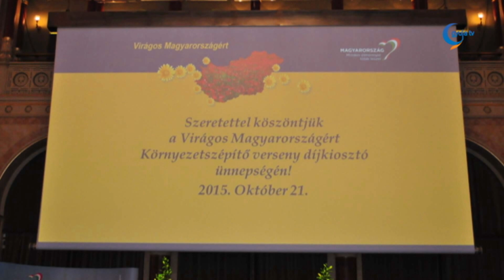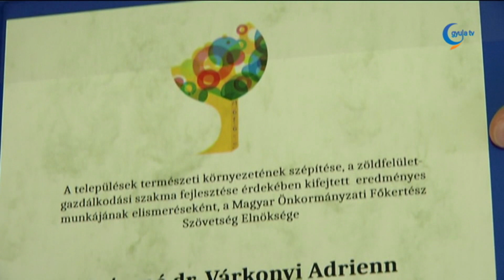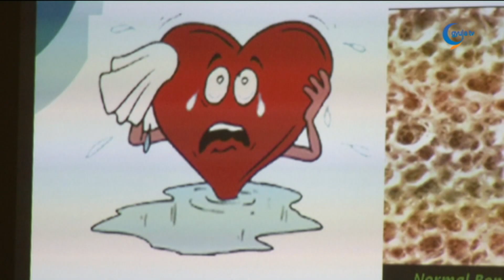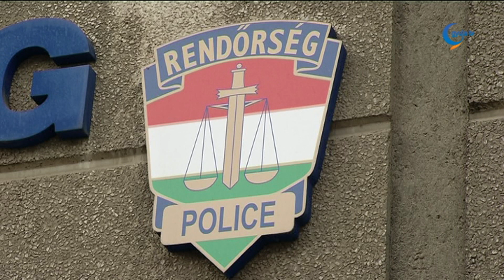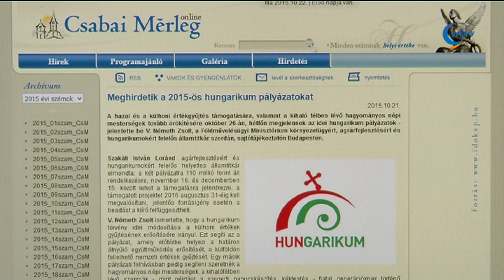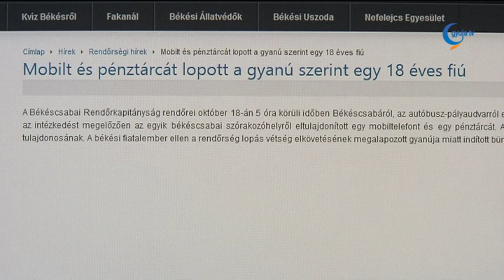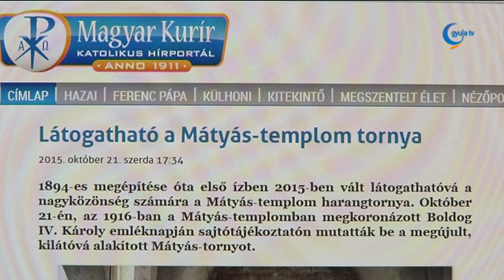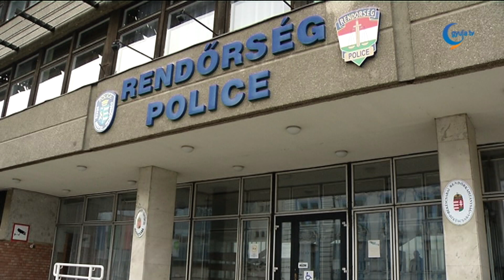GYULA TV HÍRADÓ 2015 10 22